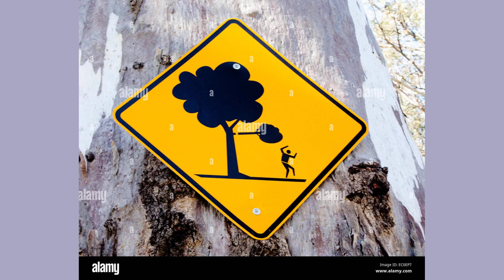A tree falls on the door of a school in Barcelona without causing any injuries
A driver was trapped this Friday when he was driving near number 19 Avenir Street in Barcelona when an acacia tree fell on him.

A driver was trapped this Friday when he was driving near number 19 Avenir Street in Barcelona when an acacia tree fell on him. The spectacular event, in which no injuries have been reported, according to the Urban Police, occurred in front of one of the entrances to the Jesuïtes Sant Gervasi school in Barcelona, causing alarm among the family members of the center.

The Barcelona Firefighters received a warning at 4:55 p.m., when the bulk of schoolchildren were about to leave the center. Access has been temporarily disabled and the Firefighters have rescued the driver and cut down and cleaned the tree.

Although it was a young specimen and its fall may be related to the downpour that fell in the area at that time, it is the fourth tree that has fallen in the city in the last two weeks. A fact that has led the council to announce actions to avoid dangerous situations.